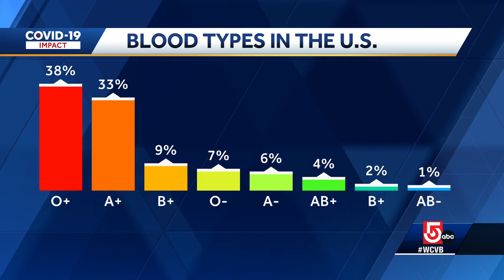Researchers on how blood type affects COVID-19 transmission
Dr. Daniel Kuritzkes, chief of infectious diseases at Brigham and Women's Hospital, discusses the new evidence that blood type can affect risk of getting COVID-19.